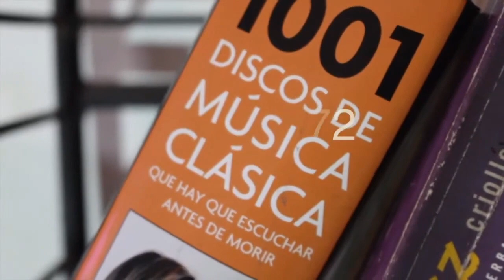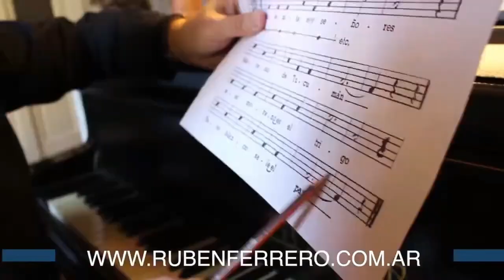“CEREMONIAS Y SANACIONES EN EL ANAHUAC”tupacmusic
“CEREMONIAS Y SANACIONES EN EL ANAHUAC”
 Conducción: Amalia Vargas.
INVITADA: NANA JULIETA MÉNDEZ de Coahuila México. Danzante de Luna y del Sol. Mujer Medicina.

►Programación
LUNES
15 a 16 | ElDeportivo - Luis Digiano
16 a 17 | LecturasCompulsivas - Blanca López Velasco
17 a 18 | Alternativas - Luis Digiano & Blanca López Velasco
18 a 19:30 | Carabajales -Musha Carabajal
20 a 21 | Catarsis - Pacho Barroso & Richard Fernández

MARTES
17 a 18 | LaLlavedelMandala - Luis Digiano & Blanca López Velasco
18 a 19 | RompiendoCadenas - Luis Digiano
19 a 20 | Increscendo - Ruben Ferrero
20 a 21 | UraqSariri - Amalia Vargas
21 a 22 | sinfoniadelalmaenvuelo - Hugo Mustafá

MIERCOLES
14:30 a 16 | elcassettecyberpunk - Euge Breglia & Nahuel Difalco
16:30 a 18 | lacasadeloscantoresdeaqui Mario Cabrera & Daniel Vaca
18 a 20 | entremateymate Lore & Toto Albarracín
20 a 21 | JazzenlaTupac - Ruben Ferrero

JUEVES
18 a 19 | SenderosArgentinos - Eli Ortega
20 a 21 | folkloreandoentretodos Carlos Lima

VIERNES
17 a 18:30 | ahorafolklore cin Fede Quintana

SABADOS
16 a 17 | charlasocco - Matías Tisocco
17 a 19 | tiempodenuevosaires Carlos & Federico Quintana